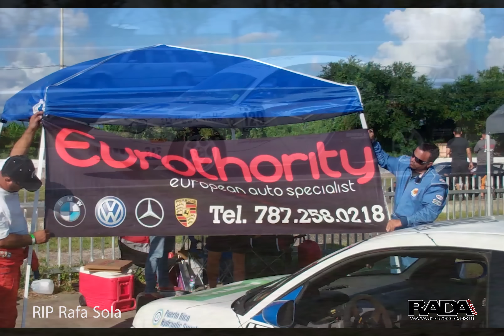En Memoria de una gran amigo Rafa Sola 2019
En memoria de un gran amigo, gracias por tu apoyo y consejos y creer en mi trabajo, solo sera hasta luego Rafa...
RIP